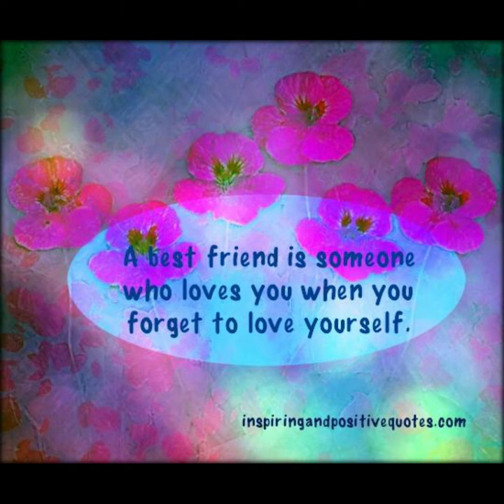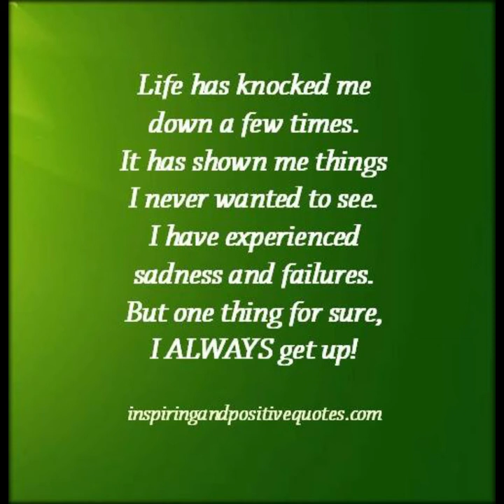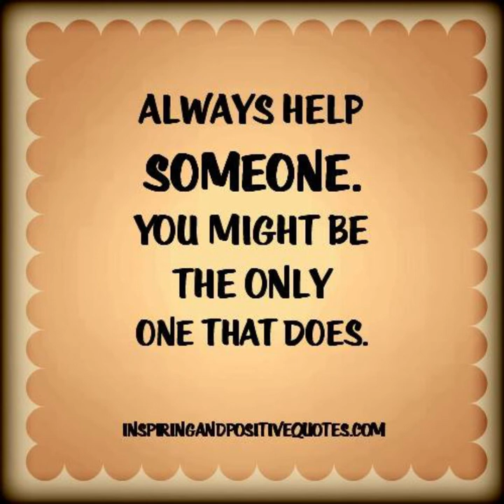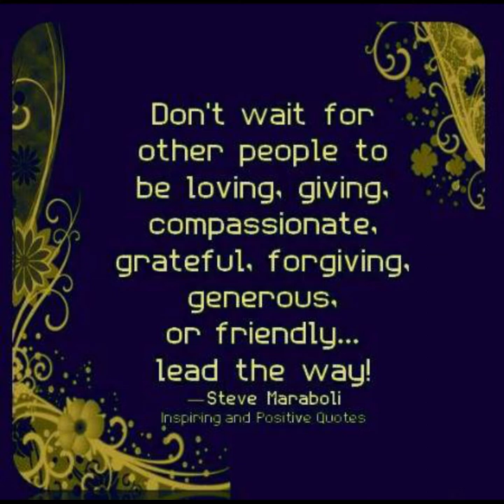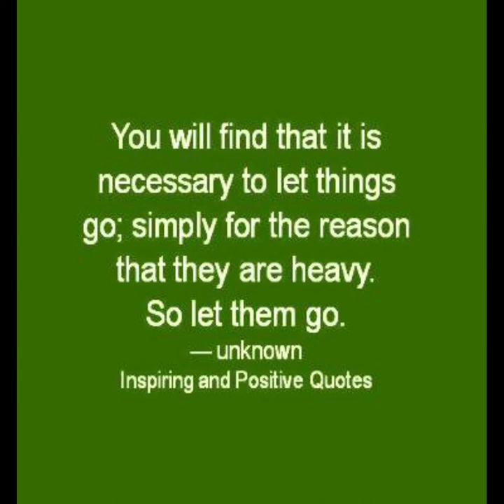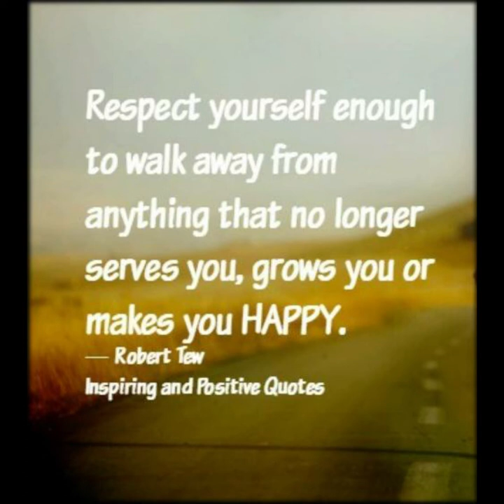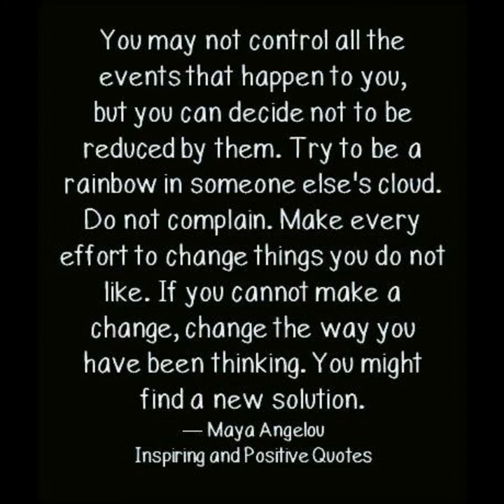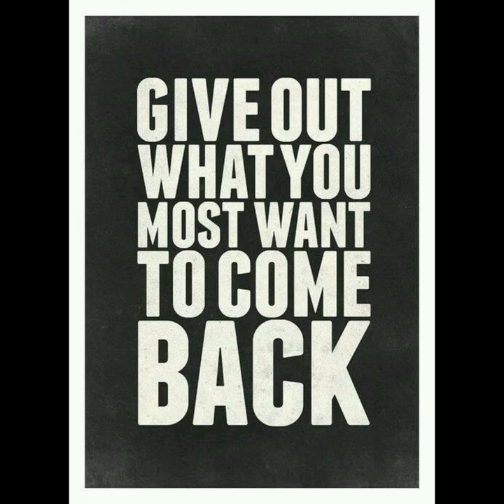motivational quotes 1